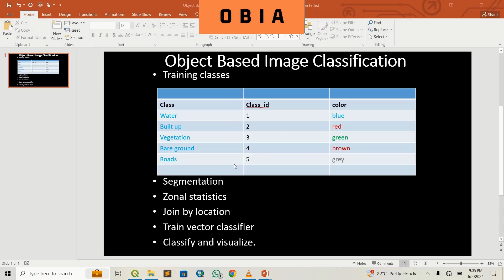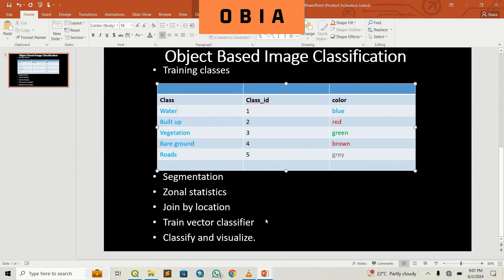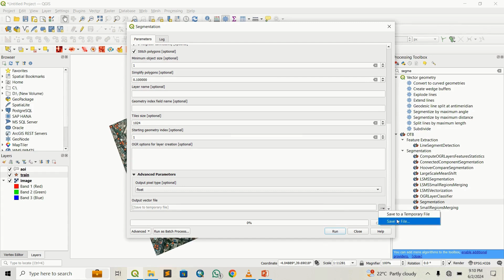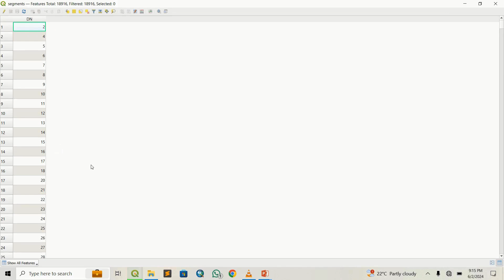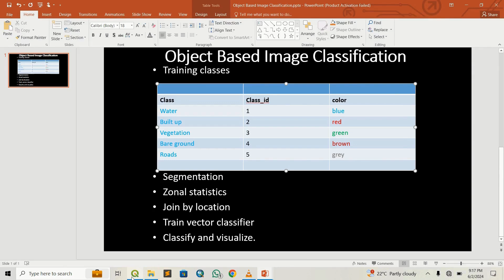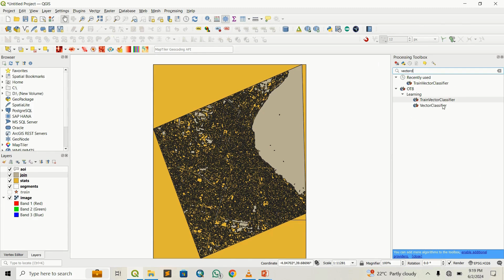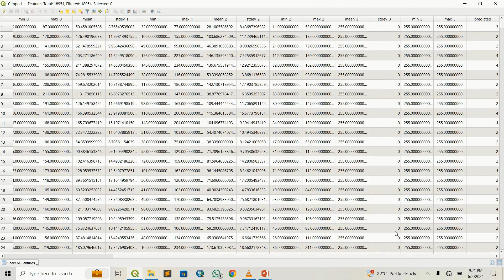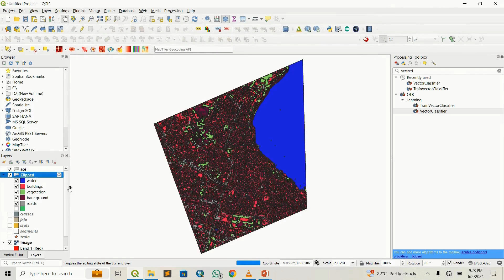Object-Based Classification Using OTB || Orfeo Toolbox QGIS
In the previous video, we learned how to install the OTB plugin in QGIS. This video will teach us how to use the plugin to perform Object-Based Classification.